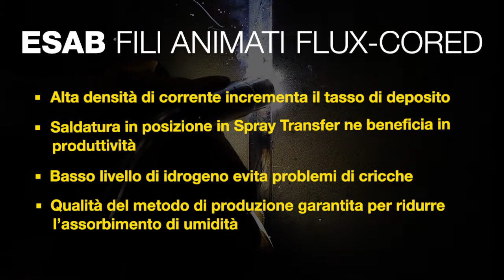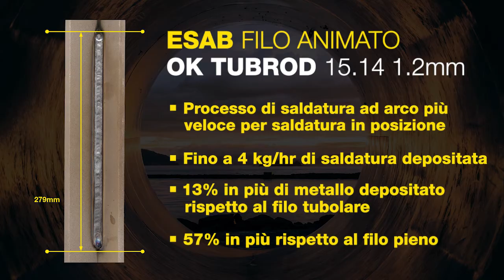Soluzioni collaudate con fili animati.flux cored wire IT- Italian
OK Tubrod 15.13, OK Tubrod 15.14, OK Tubrod 15.17, Filarc PZ6113, Filarc PZ6138